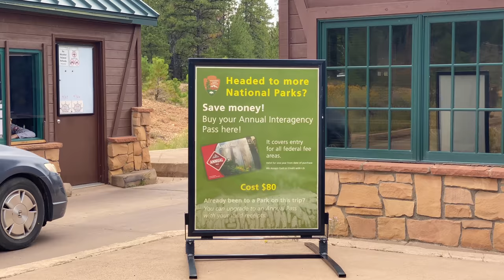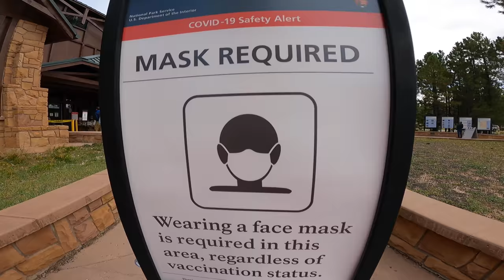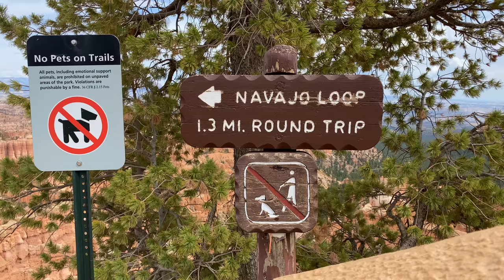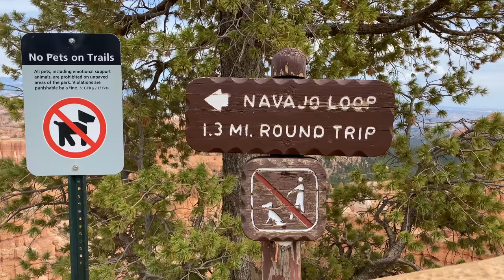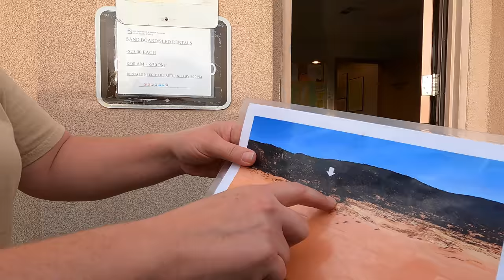Southern Utah Road Trip - Mossy Falls, Bryce Canyon & Coral Pink Sand Dunes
Day 2 in southern Utah!